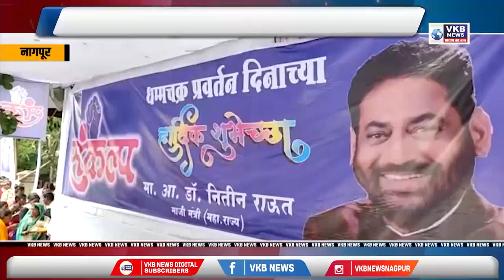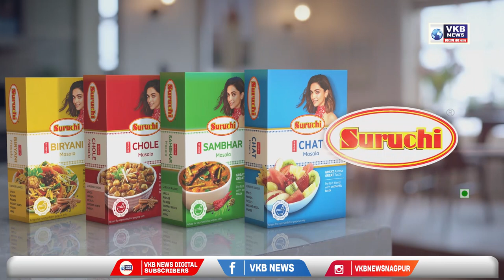दीक्षाभूमी येथे भाविकांसाठी निशुल्क भोजन वितरण कार्यक्रमाचे आयोजन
- निशुल्क भोजन वितरण

- रावण दहनाची तयारी सुरु